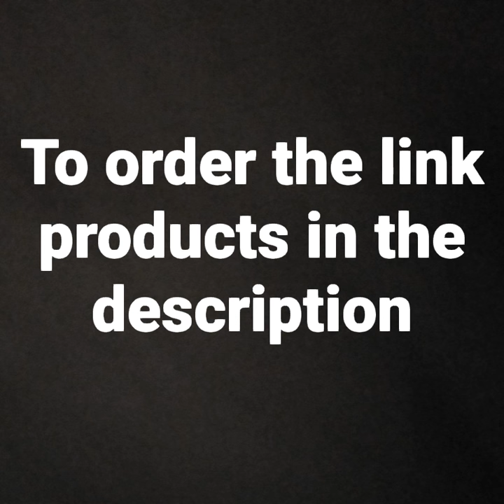shirt for those who don't support racism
racism
how to say no to racism in different languages
no to racism german
no to racism in different languages
no to racism bulgarian
how to say no to racism languages
how to say no to racism in 40 different languages
no to racism hungarian
how to say no to racism
no to racism swedish
no to racism languages
no to racism dutch
racism in football
football racism
sad moments in football
show racism the red card
worst racism in football
racism moments in football
football
uefa
celtic fc
racism football
football racism 2017
football racism 2017
racist football chants
racist
balotelli racism
no racism football
liechtenstein national football team
green and white
how to say
love celtic hate racism
racism in football 2020
racism at football
no al razzismo
racism in sports
non au racisme
mon the hoops
nej til racisme
не на расизъм
nein zum rassismus
no al racismo
futbol
peter jehle
soccer racism
football racists
ei rasismille
racist football
daniel kaufmann
rene pauritsch
hail hail
de vries
football 2019
brendan rodgers
rsc anderlecht
say no
black lives matter
no room for racismKeyword
Views
views podcast
david dobrik views
views podcast youtube
david dobrik views podcast
jason nash david dobrik views
the views
david dobrik
jason
dobrik
david
jason nash
liza koshy
trending now
liza
lizzza
vlog squad
gilfriend
cringe
kissing
koshy
lizza
ernst
boyfriend
joes teeny weeny podcast
trisha paytas
try
not
how to get 1000 views on youtube fast and free
comedy podcast
top podcast
video podcast
podcast
talk
making
coming
cry
vloggers
nash
laugh
hilarious
alex
cute
comedy
challenge
how
vlog
live
show
vlogger
vlogs
because im too fat
jeff wittek
jason girl
corinna kopf
trisha jason
new podcast
funny
out
trisha
fat
thugbug
carly incontro tik tok
david dobrik instagram story
david dobrik tiktok
david dobrik deleted vlog 2019
vlog squad tiktok
vlog squad video
the elite advisor blueprint podcast
shane jefree star
cbse class 10th topper 2018
podcasts about lifestyle
we broke up
jason nash breakup
david dobrik jlo
class 10th toppers
cbse 10th toppers
10th topper 2018
meek rainey group
third industrial revolution
jason nash ex
the elite advisor blueprint
10th result
relapse prevention
continuing education
dial 100
video editing
chris anderson
vice videos
secret life
trisha pyatas
pix 11
got backKeyword
wholesale shirts
wholesale market mumbai
soni enterprises t shirt
soni enterprises jeans
soni enterprises
shirts
shirt with price
shirt with collar
shirt wholesale market
shirt wholesale
shirt market delhi
shirt market
shirt manufacturer
shirt ki cutting
shirt for girls
shirt cutting and stitching
shirt cutting
Shirt
radhika tutorials
pencil
mumbai shirt market
mr goodman
mighty wallet
mario bros
life hack
ladies shirt cutting and stitching
ladies shirt cutting
ladies shirt
karol bagh
jeffys shirt
jeans wholesale
jeans
impossible challenge
imported clothes
how to make shirt
half selev shit
girls top
girls shirt cutting
girls outfits
gandhi nagar
durability test
do it yourself
cutting of shirt
clothes wholesale market mumbai
chintan vlogs tshirt
chintan vlogs shirts
chintan vlogs
chef pee pee
check shirt for girls
check shirt cutting and stitching
cheap shirts
cash on delivery
cant get wet
cant be spilled
cant be ripped
branded shirt
branded clothes
bhugol shirt
best shirt manufacture
best inventions
5 million views
40 पीस मात्र 2000 रूपये में ! shirt manufacturer ! cheap shirt ! shirt wholesale market in delhiالكلمة الرئيسية
wholesale shirts
wholesale market mumbaiالكلمة الرئيسية